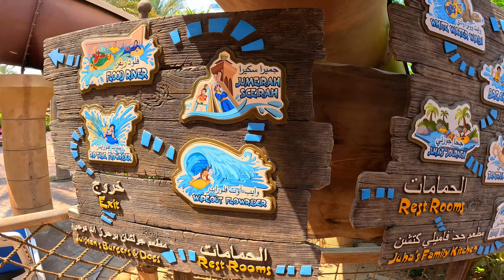Longest Master Blaster Ever! White Water Wadi at Wild Wadi Dubai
White Water Wadi Tube Slide at Wild Wadi in Dubai, UAE. White Water Wadi is the longest one of the two big Master Blaster rides in the water park. At various points you can choose different ways to continue the route.

00:00 - Intro
00:19 - Flying Falls
01:55 - Falaj Fury
03:08 - Jebel Lookout
04:37 - Wadi Leap
05:28 - Hos'N Hurler
06:16 - Thunder Rapids
07:11 - Wadi Basher
07:42 - Outro